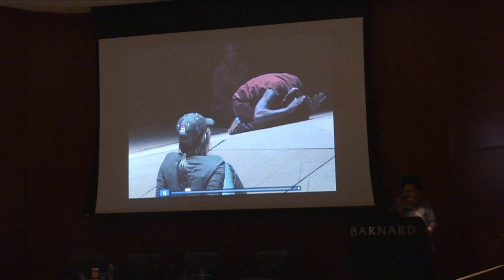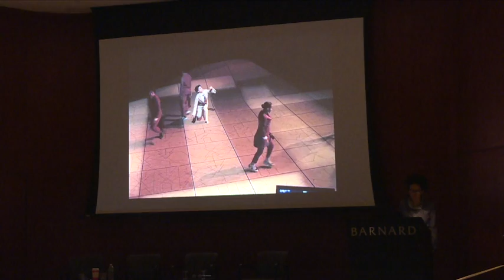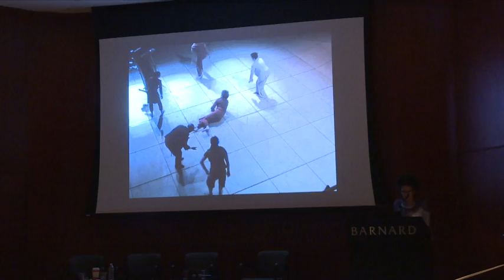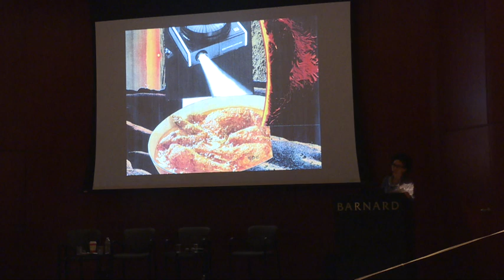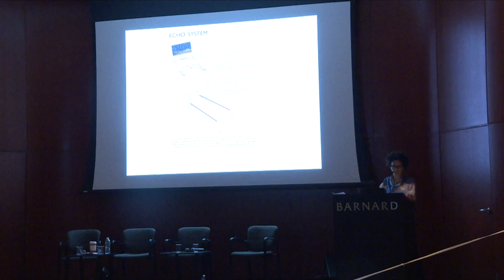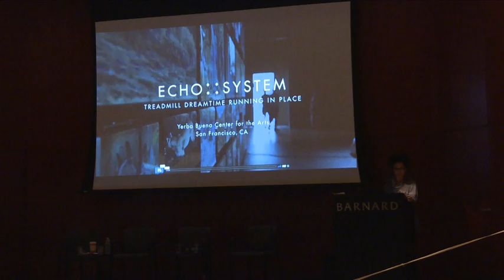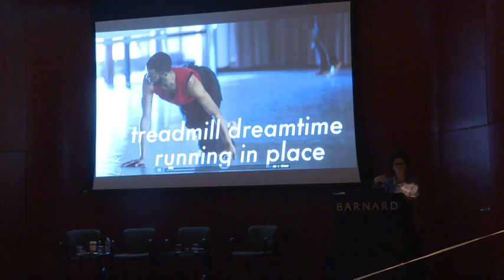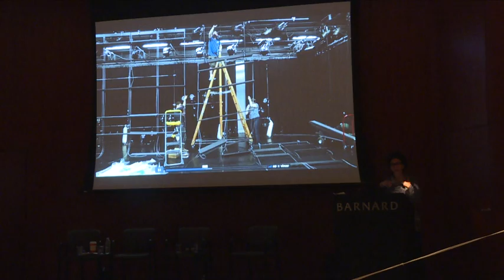Haptic Bodies Panel 2: Art and the Senses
Featuring Grisha Coleman, Erin Manning, and Victoria Wohl, moderated by Nancy Worman. This event was recorded on March 4, 2017 at The Scholar & Feminist Conference 42 - Haptic Bodies: Perception, Touch and the Ethics of Being.

How are we, as global citizens, accountable to each other? This year’s Scholar and Feminist Conference explores the haptic—the perception and manipulation of objects using the sense of touch—as an ethics of being in the world. Feminist scholars, artists, and activists come together in this utterly unique two-day conference to examine the many ways in which touch helps us better understand the politics and aesthetics of embodiment, situatedness, and performance. Through a series of panels and artistic encounters, we consider how our senses—not only touch, but taste, sight, and sound—situate us as bodies in political and economic contexts (such as labor), as well as in personal and sensory ones.